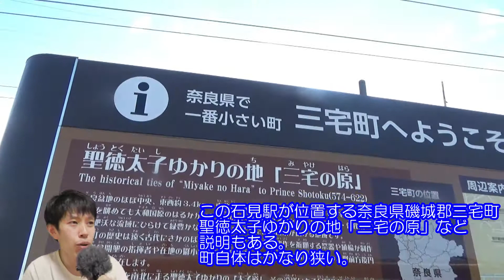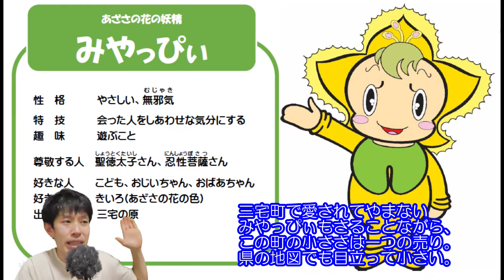石見駅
最近橿原線が多いわ。
近くて便利！